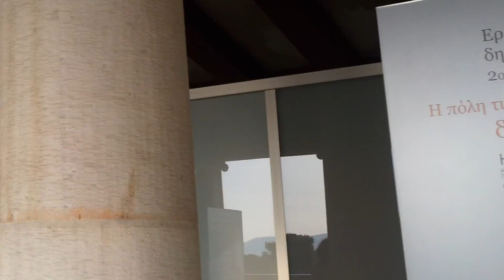ΣΤΟΑ ΑΤΤΑΛΟΥ ΣΤΗΝ ΑΡΧΑΙΑ ΑΓΟΡΑ ΑΘΗΝΑ 17/05/2015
Η Στοά του Αττάλου βρίσκεται στον αρχαιολογικό χώρο της Αρχαίας Αγοράς της Αθήνας, περίπου 250 μ. ανατολικά του Δίπυλου φράσσοντας σχεδόν τον Έσω Κεραμεικό κατά διεύθυνση Βορρά - Νότο, αποτελώντας έτσι το ανατολικό όριο της αρχαίας αγοράς. Χτίστηκε γύρω στο 150 π.Χ., από τον Άτταλο Β΄, Βασιλέα της Περγάμου, όπως δηλώνεται σε επιγραφή της έξω κιονοστοιχίας, η οποία διατηρείται αποσπασματικά «ΒΑΣΙΛΕΥΣ ΑΤΤΑΛΟΣ ΑΤΤΑΛΟΥ ΚΑΙ ΒΑΣΙΛΙΣΣΗΣ ΑΠΟΛΩΝΙΔΟΣ», κατόπιν δωρεάς του προς την Αθήνα της οποίας και αποτελούσε το μεγαλύτερο σε μήκος αυτοτελές σκεπαστό οικοδόμημά της, ομοίως και το μεγαλύτερο στον ελλαδικό χώρο κατά την αρχαιότητα. Η ανέγερση της Στοάς ξεκίνησε το 159 π.Χ. και ολοκληρώθηκε μετά από 11 χρόνια, το 138 π.Χ..

Κατά τις πρώτες αρχαιολογικές έρευνες της Αρχαιολογικής Εταιρίας σε συνδυασμό με τις ιστορικές μαρτυρίες βρέθηκε ότι η Στοά του Αττάλου είχε εμπορικό χαρακτήρα και ήταν ένα περικαλές οικοδόμημα μονόπτερου δίστυλου (κατά μήκος), τρίκλιτου ρυθμού, και το μοναδικό με όροφο (των αυτών διαστάσεων μήκους και πλάτους και κατά το ήμισυ του ύψους του ισογείου), συνολικού μήκους 120 μέτρων, πλάτους 20 μέτρων και ύψους 25 μέτρων, με δύο σειρές κιόνων (κιονοστοιχίες), και 21 καταστήματα στο βάθος (κατά μήκος) και των δύο ορόφων. Στο ισόγειο η εξωτερική κιονοστοιχία που αποτελούσε την πρόσοψη συνίσταται από 45 κίονες. Η εξωτερική κιονοστοιχία του ισογείου ήταν δωρικού ρυθμού και η εσωτερική κιονοστοιχία από αράβδωτους κίονες ιωνικού ρυθμού. Στον όροφο η εξωτερική κιονοστοιχία ήταν ιωνική και η εσωτερική περγαμηνού ρυθμού (με κιονόκρανα Περγάμου). Τα καταστήματα τη Στοάς ήταν τετράγωνες αίθουσες μήκους πλευράς 4,80 μέτρων. Στη βόρεια και νότια άκρη του οικοδομήματος υπήρχαν κλιμακοστάσια, με πολλά εδώλια, μορφής εξέδρας που οδηγούσαν στον όροφο του κτιρίου.

Γενικά η Στοά του Αττάλου ήταν φτιαγμένη από πωρόλιθο, ενώ οι ορθοστάτες των τοίχων, οι παραστάδες των θυρών, τα κατώφλια των δωματίων και οι κίονες ήταν από πεντελικό μάρμαρο. Στην αρχαιότητα αποτελούσε τον μεγαλύτερο στεγασμένο χώρο συνάντησης και περιπάτου των Αθηναίων και κυρίως τόπο εμπορίου. Η Στοά αυτή καταστράφηκε από τους Ερούλους το 267 (μ.Χ.) και ενσωματώθηκε στο υστερορρωμαϊκό Τείχος της Αθήνας. Επί Φραγκοκρατίας και Τουρκοκρατίας η Στοά χρησίμευσε ως οχύρωμα. Οι δε λίθοι των τοίχων της χρησιμοποιήθηκαν μαζί με άλλους λίθους για την ανέγερση δύο φράγκικων πύργων κοντά και πριν από τα Προπύλαια της Ακρόπολης των οποίων σώζονται ερείπια. Ο ένας μάλιστα από αυτούς τους πύργους (ΝΔ) χρησιμοποιήθηκε από τους τότε Αθηναίους ως χριστιανικός ναός με το όνομα της Παναγίας της Πυργιωτίσσης.